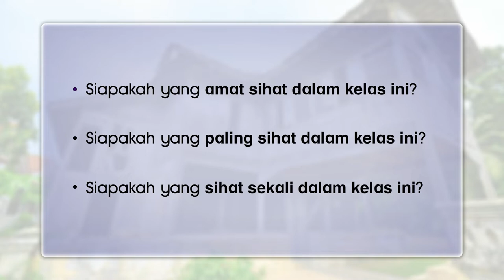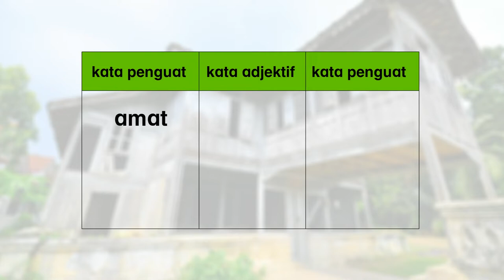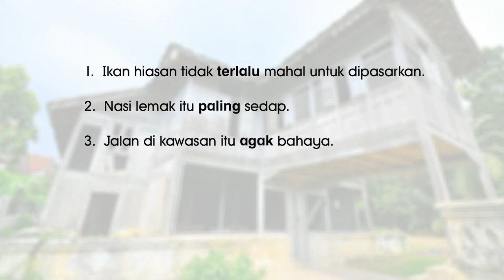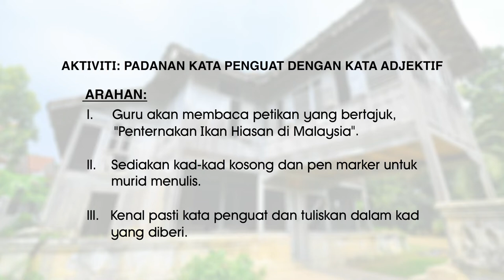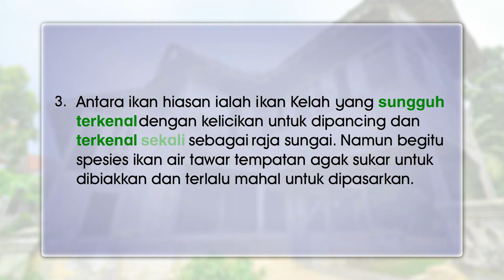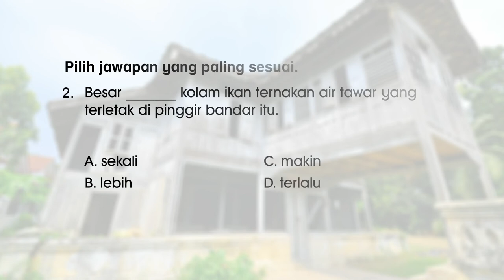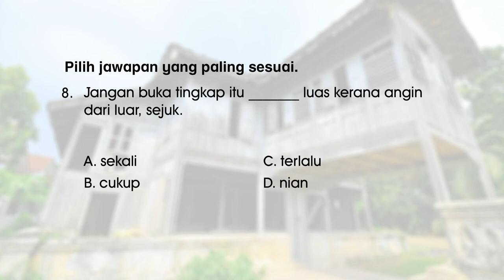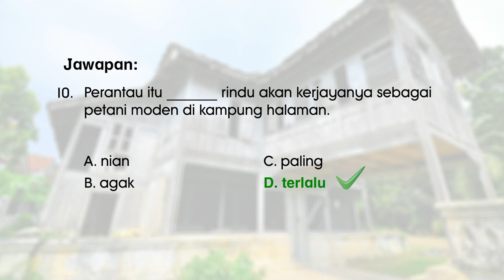E Tuisyen SR BM Tahun 4 | Kata Penguat | KPM 0813